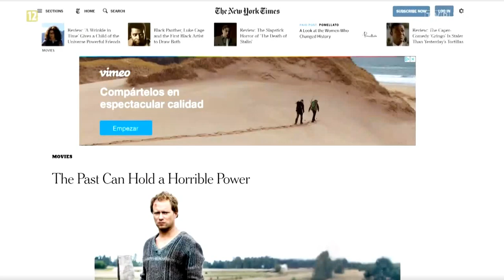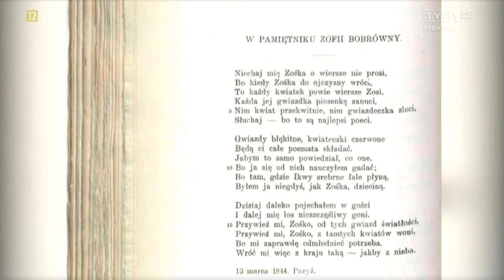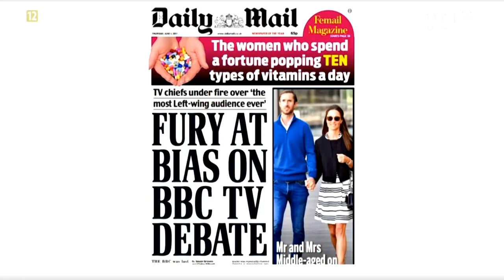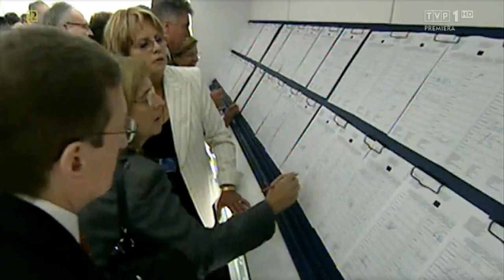Tanie Dranie. Polska gęba